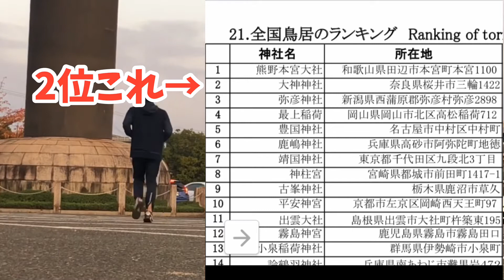日本で2番目に大きい鳥居⛩に行ってみた！縁起物！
保育園•幼稚園で体操指導をしている先生（私）が趣味のマジック等活かし子供達の為に驚き😳笑顔😄になる動画を作成しました！鳥居